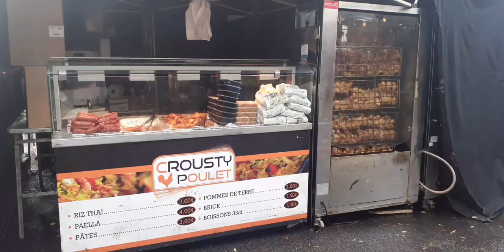FRENCH Munghal Bazar | Shopping at Munghal Bazar |Susta bazar | Marshe sy shopping